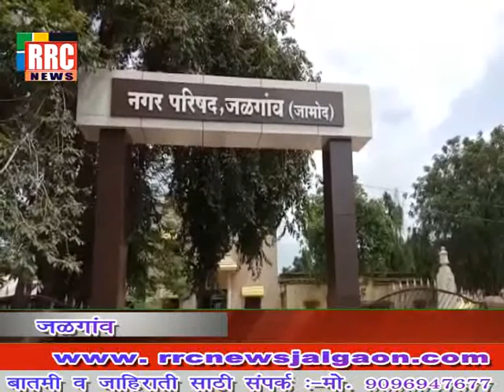जळगाव जामोद शहरावर पाण्याचे संकट नागरिक हवालदिल तर प्रशासनाची चुप्पी .